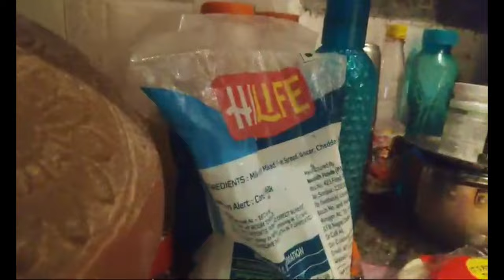GHAR PER BANAYA PIZZA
Daily vlogs
Entertainment video
Viral video
Trending video